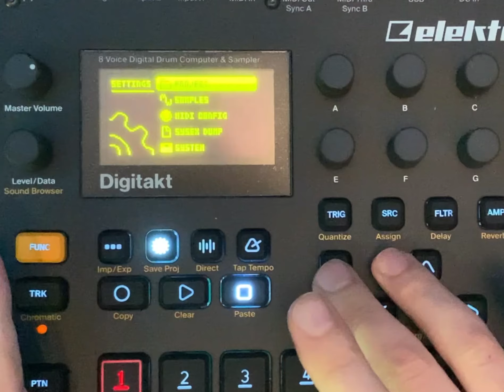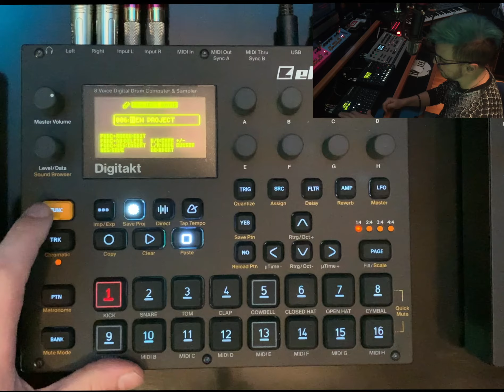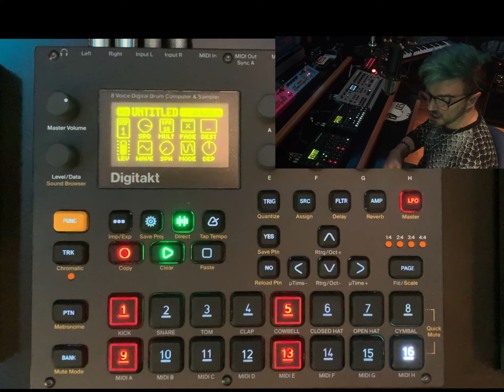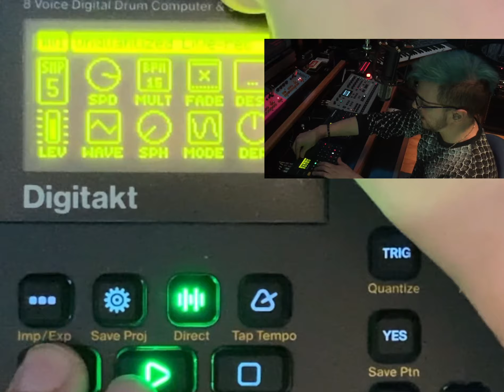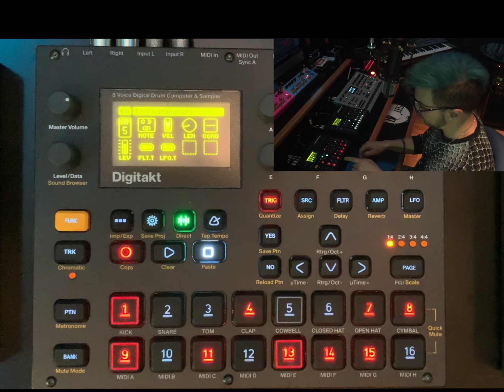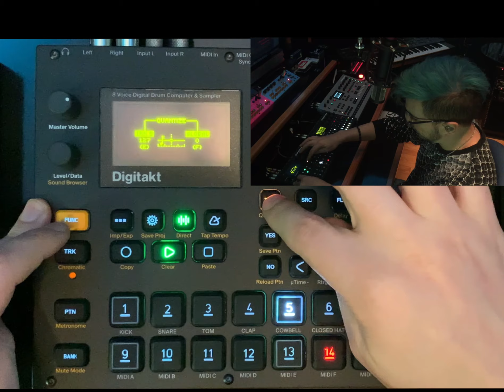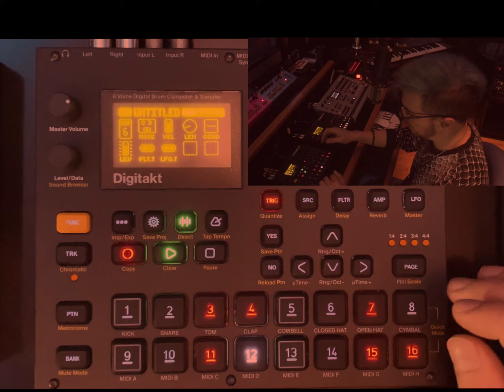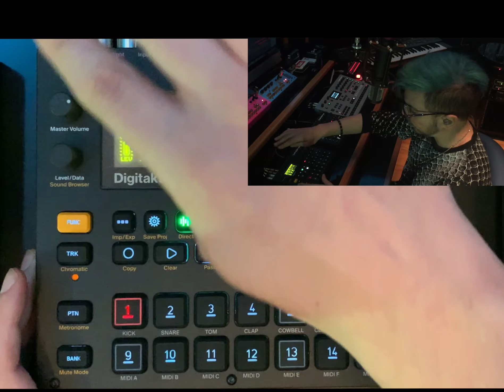Ale Sergi - Elektron Digitakt (Primeros pasos)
00:22 Crear proyecto
02:06 Samples y sequencer (Conceptos básicos)
02:31 Programación de un pattern
03:50 Programación en tiempo real
05:03 Quantize
05:58 Micro-timing
07:42 Borrar un track
08:47 Copiar pattern
09:34 Guardar proyecto